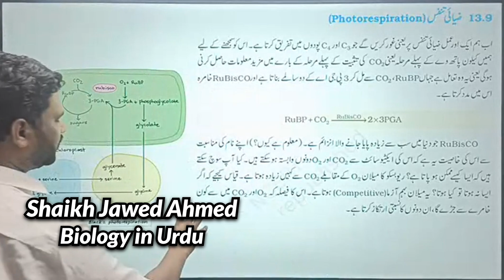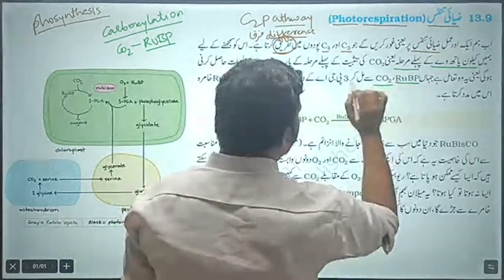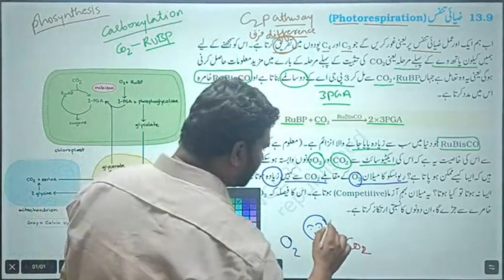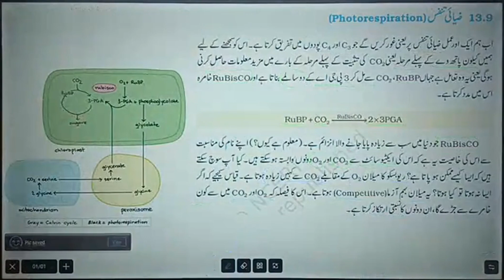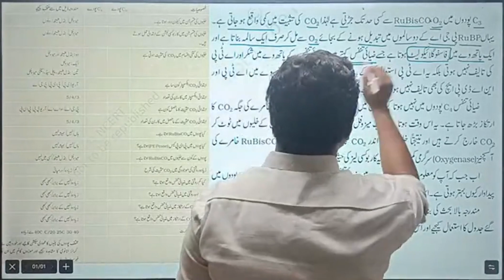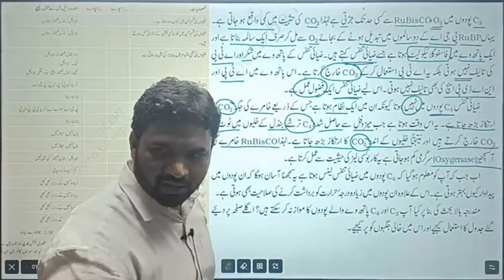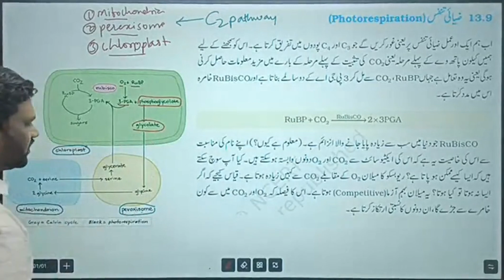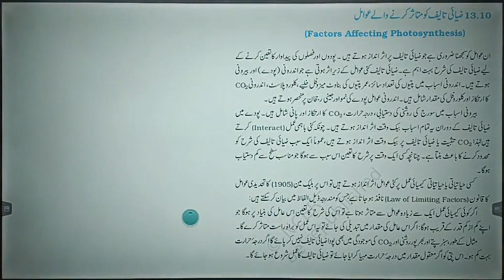Lecture no 09|Photorespiration|NEET IN URDU|NCERT in Urdu|Biology in Urdu